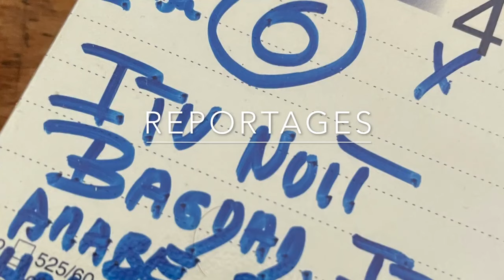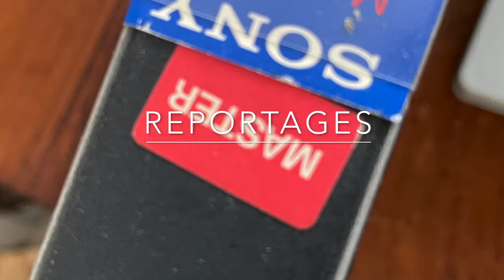A Nedžarići avec une section serbe